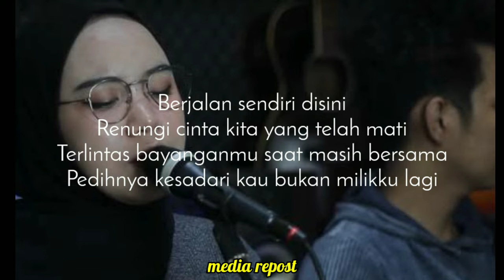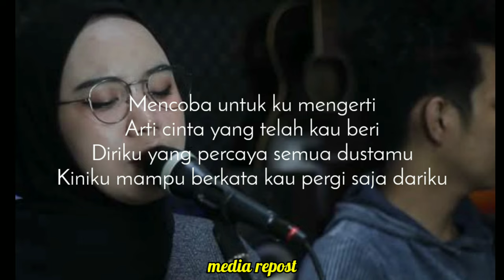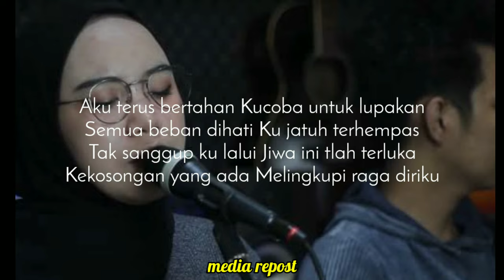indah yastami,cover sendiri vt tantri (KOTAK)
bantu pantau dan dukung terus ya kawan2 salam pemula